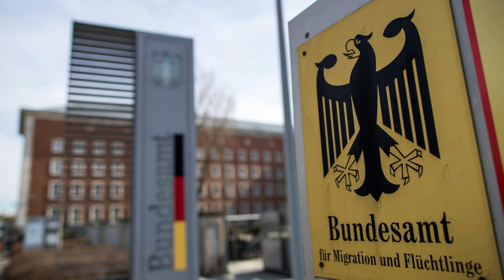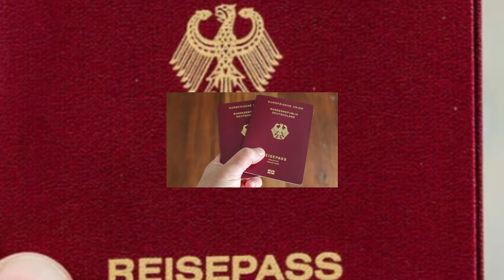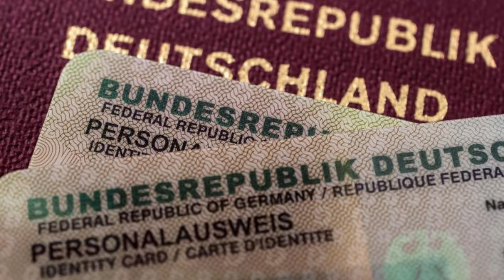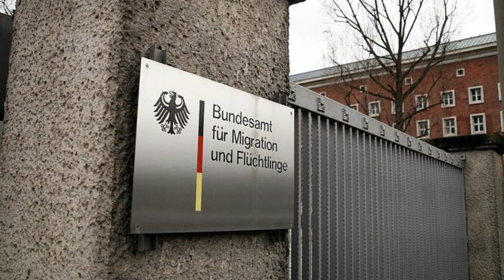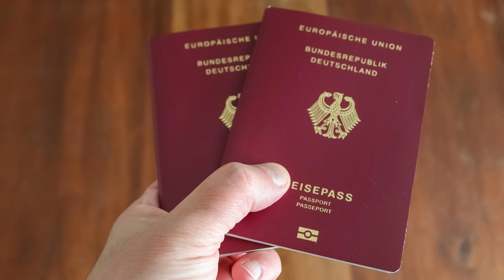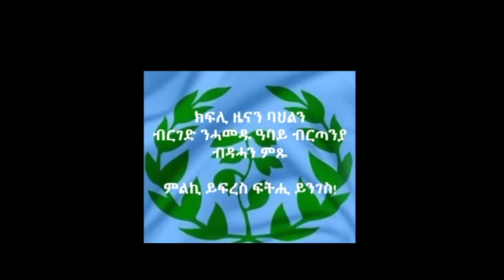Mestyat Betna | ሕቶ ዜግነት ኣብ ጀርመንን ማሕለኻታት ኤርትራውያንን